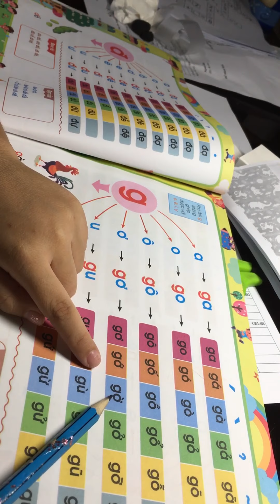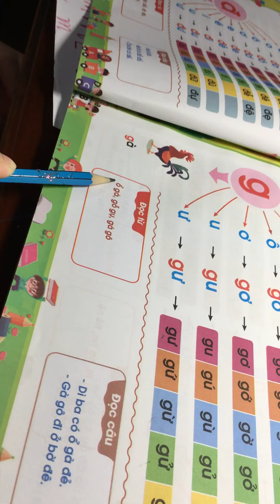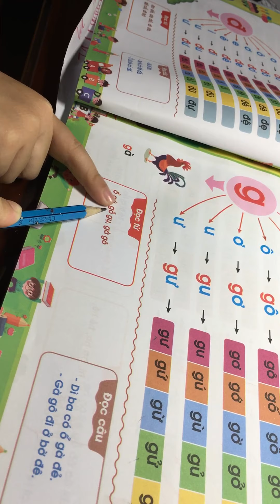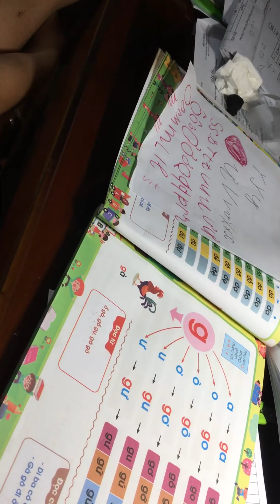Mía học chữ 2